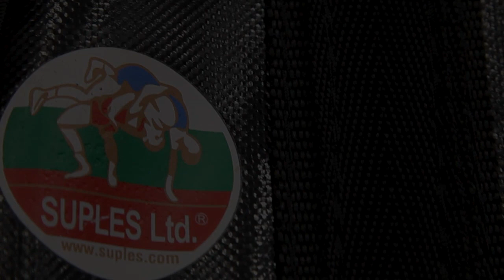Suples Wrestling Club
MISSION STATEMENT
Suples Wrestling Club is a time-proven, results-oriented program. Our mission is to focus on developing the strongest athletes, helping them excel at their best wrestling styles. We aim to balance hard work, discipline, and an indomitable character by acquiring the life skills to develop pre-eminent leaders and champions for life. Our full commitment and dedication are to help all Suples wrestlers achieve their maximum potentials, earn national and international recognition to help them be recruited by the best Collegiate and Olympic Programs. We promote the skills necessary to increase their opportunities to further their wrestling careers and higher educations. For those wrestlers committed to wrestling someday at the World Championships and the Olympic Games, we have a proven track record to give your wrestler the sport specific foundations, the cutting-edge techniques and technologies, and proprietary Suples training equipment specially developed to fuel their successes both on the mat and in life.